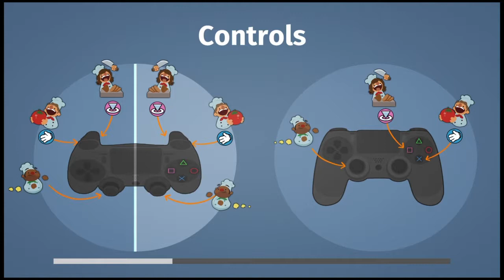OverCooked - Making Soup with The Waifu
Why do I sound uber nasaly. Anyways the Waifu and I revisit the torture of Lettuce Rape (super inside joke of being silly) and we are going to try to improve our scores of saving the Onion Kingdom and the defeating the spaghetti monster.

Also sorry for the delay apparently somewhere in the footage my AV receiver turned off (due to auto standby and fudged us) meaning we don't move in game for like a few minutes.

Loot Crate is a monthly mystery crate that is chock full of geek & gaming gear. You may get collectibles, apparel, tech gadgets, art and other epic gear!

Sign-up today for your free 30 day premium (1 game out) trial on Gamefly using my code!

Cosplay Amino: @DJinvasion21
Furry Amino: @Krystl